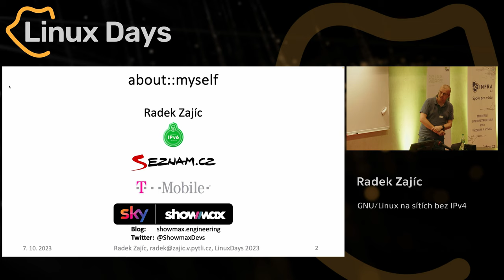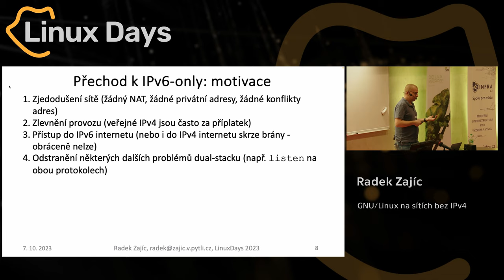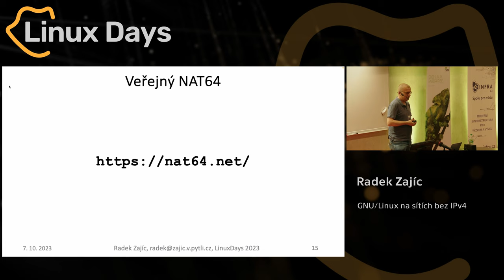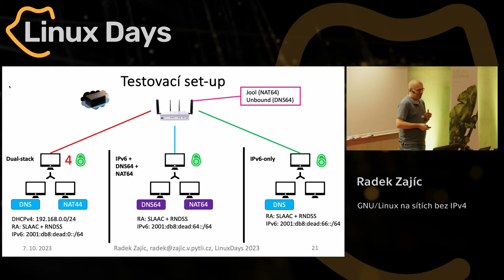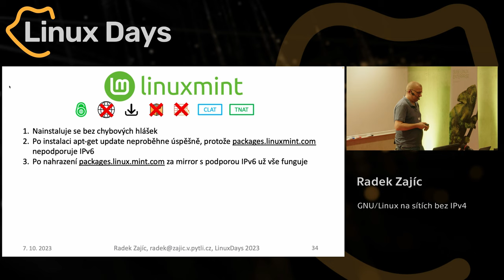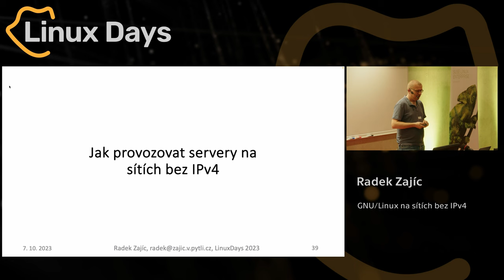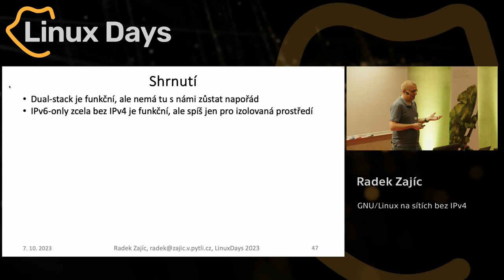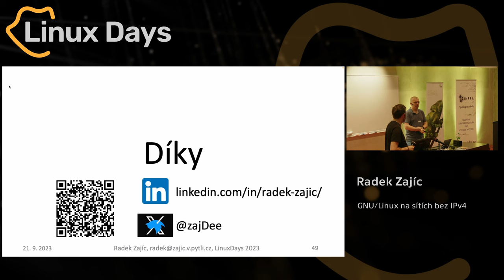GNU/Linux na sítích bez IPv4 (Radek Zajíc)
Abstrakt:
Síťový protokol IPv6 by měl řešit nedostatek IPv4 adres, veřejných i neveřejných. Závislost na IPv4 je ale velká. Pokusíme se prozkoumat následující oblasti:
- Jak je na tom ekosystém GNU/Linux s podporou sítí, kde je k dispozici **jen protokol IPv6**
- Co si musíte pohlídat, pokud chcete provozovat **server pouze s IPv6 konektivitou (bez IPv4)**
- Lze vůbec moderní distribuce a populární nástroje jako `Docker` nainstalovat a provozovat, pokud není k dispozici cesta do světa IPv4 internetu?
- Jak je to s klientskými sítěmi a stanicemi: co je to _IPv6-mostly_, a jak to, že _NAT64_ není _sprosté slovo_

Krátce zabrousíme i do síťové teorie, tedy kde například získat IPv6 konektivitu, jak ji na Linuxu routovat a firewallovat, a proč _dual-stack_ není _konečným řešením protokolové otázky_.